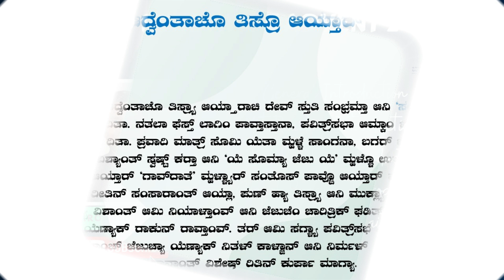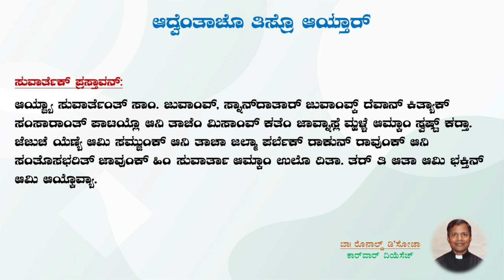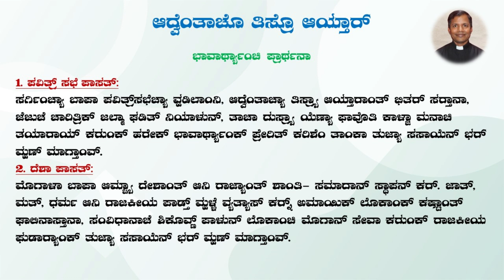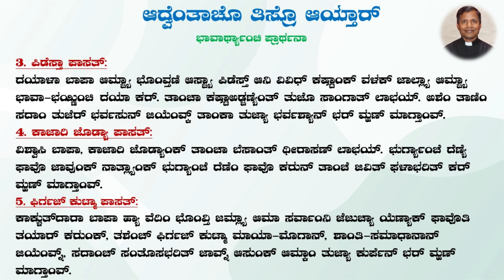Third Sunday of Advent (B) Sunday Liturgy Konkani /ಲಿತುರ್ಜಿ